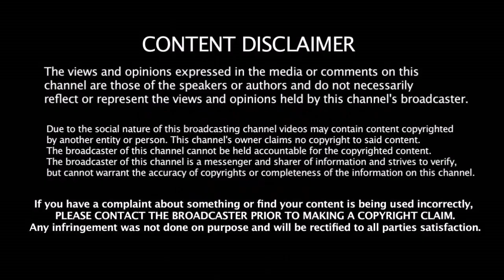தோற்றாலும் தோணிதான் Champion - தல தோணியை பாராட்டிய இளம் வீரர் | Chennai Super Kings